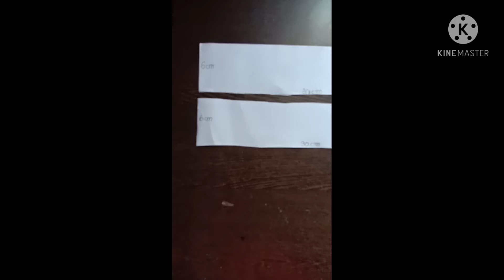how to make paper crown 👑